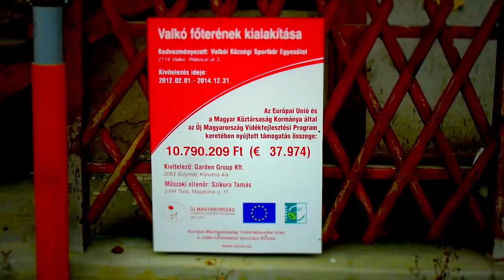Valkó főterének kialakítása 🎬 2014.02.01.- 2014.12.31. 🎼 (Miniatures Tilt-Shift Time-Lapse Videos) 🎦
Kedvezményezett a Valkói Közösségi Sportkör Egyesület (2114 Valkó, Rákóczi utca 3.)

Az Európai Unió és a Magyar Köztársaság Kormánya által az
Új Magyarország Vidékfejlesztési Program keretében nyújtott
támogatása összege: 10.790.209 Ft (€ 37.974).

Kivitelező: Garden Group Kft. 2083 Solymár, Kálvária  4/a

Based on 100 hours of security camera recording.